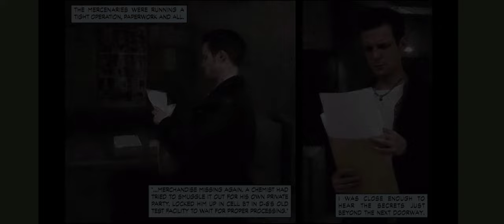Max Payne 2024 Android Gameplay - A Bit Closer To Heaven Part 1/4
Probably the easiest of the dream sequences but the Valkyr dose was supposed to be "stronger"
About the game
Max Payne is a former NYPD officer-turned-DEA agent whose wife Michelle and newborn daughter Rose were murdered by armed junkies that were high on a new designer drug called Valkyr. In 2001, three years after their deaths, Max works undercover within the Punchinello Crime Family, who control the trafficking of Valkyr. His DEA colleague, B.B., arranges a meeting between Max and his friend and former colleague, Alex Balder, in a subway station. While waiting for Alex, Max accidentally gets in a shootout with mobsters working for Punchinello underboss Jack Lupino, who are staging a bank robbery through an abandoned part of the subway. When Alex arrives, he is killed by an unseen assassin, who frames Max for the murder.